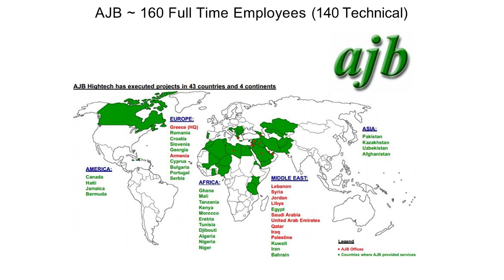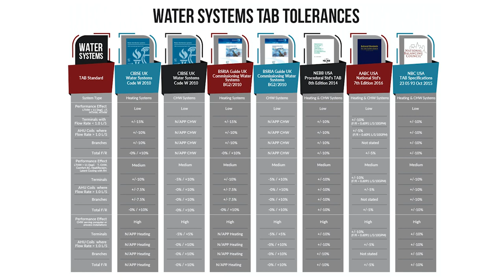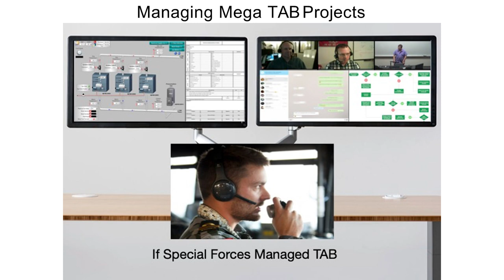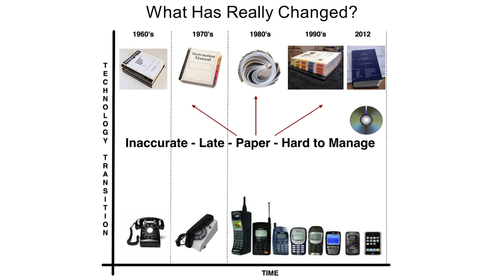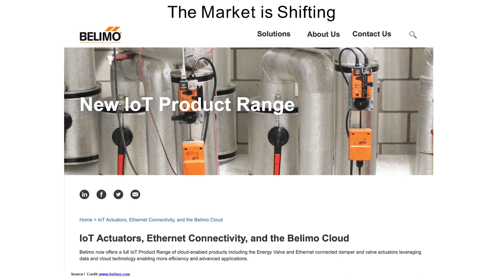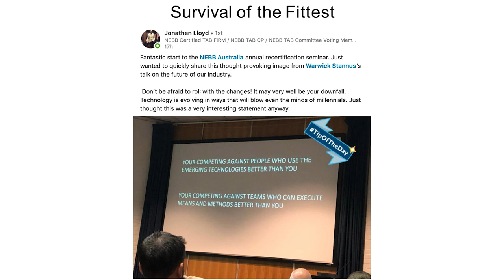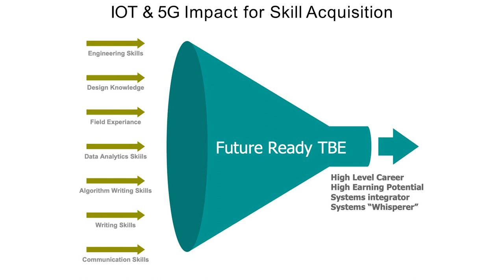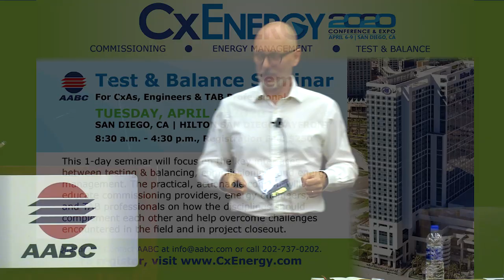Building Whisperer Presentation AABC Annual Meeting 2019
“Outside the Bubble: International and Mega TAB Projects, 5G + IoT”

I ramble about Cx differences between the Brit's and North Americans, lessons learned from working on international mega projects and the potential disruption coming from IoT and 5G.